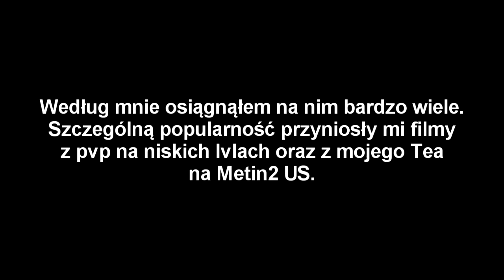BARDZO WAŻNE INFO ! KONIEC !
subujcie kanał Mefju23 i unsubujcie ten.
Taka zachęta: im szybciej przejdzie większa ilość widzów, tym szybciej będę spełniał wymogi na partnerstwo na tamtym kanale i tym szybciej będę mógł dorobić kilka zł (bo to nie będą duże kwoty na początek) na nowego kompa.